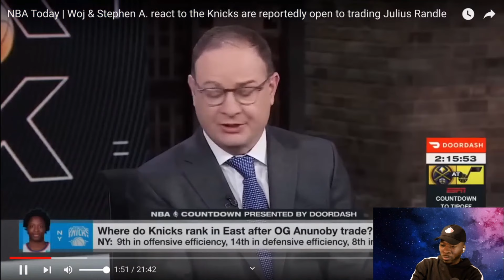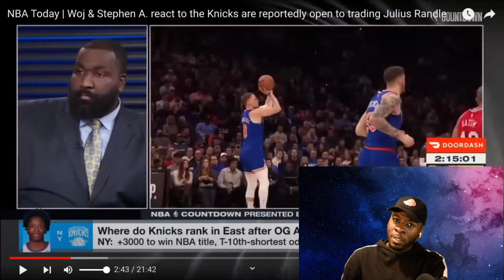ESPN NOW BELIEVES KNICKS CAN BE FINALS CHAMPS!